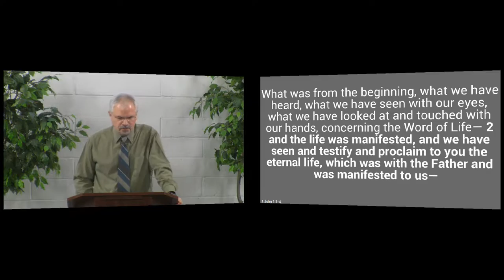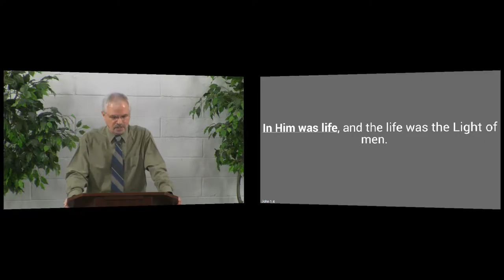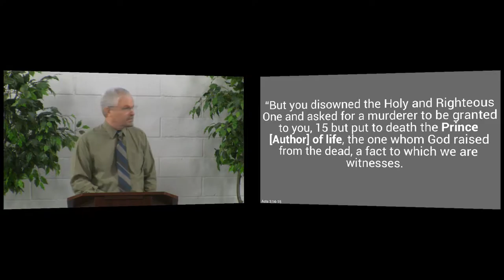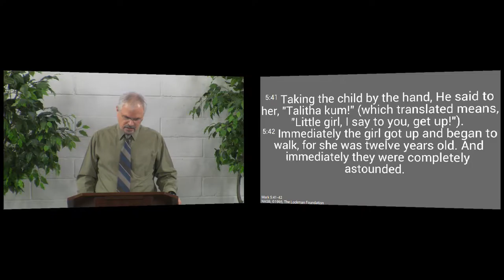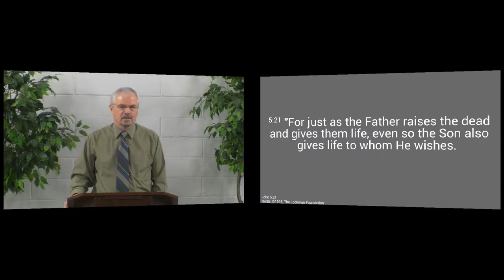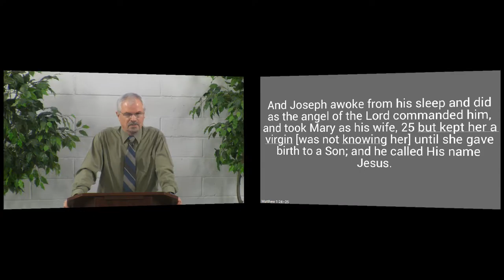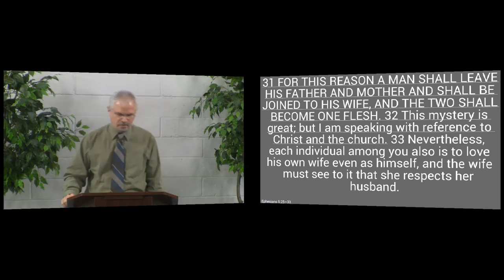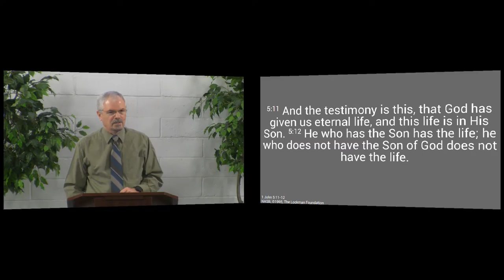150906am - Jesus is the Eternal Life - 1 John 1:1-4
What is eternal life?  We see that it is much more than just everlasting life, or even a quality of life.  Rather, eternal life is Jesus Christ, and knowing Him.